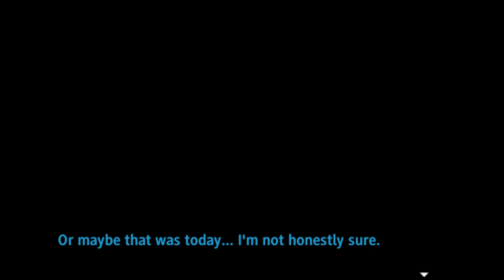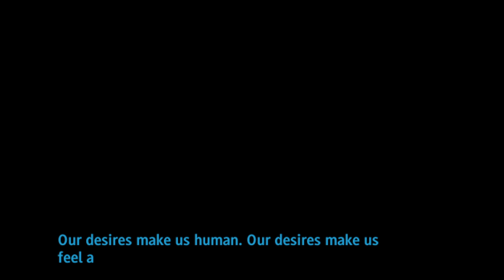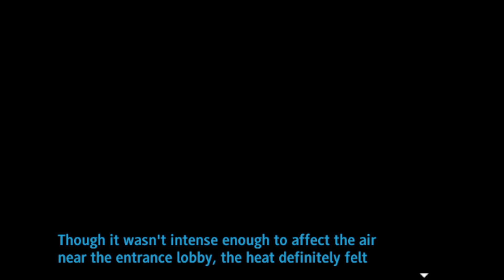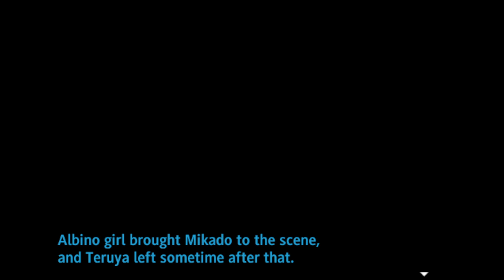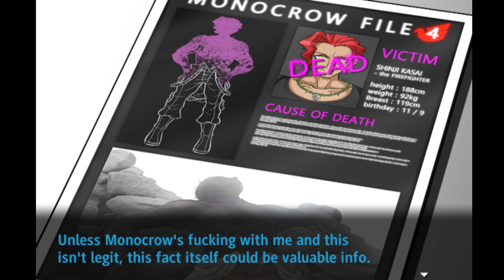Auf Wiedersehen, Sora - Super Danganronpa Another 2 #100 (Deutsch/Blind)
Let's Play Super Danganronpa Another 2 - Auf Wiedersehen, Sora #100 (Deutsch/Blind)

In dem Fangame Super Danganronpa Another 2 werden Schüler von Hope's Peak Academy erneut in ein Killing Game verwickelt! Zusammen mit ihren Freunden und ihren ultimativen Talenten müssen sich Sora, Yuki und Co. gegen Monocrow stellen, der auf Utsuroshima, der Insel des Nirgendwos, ein weiteres Killing Game veranstaltet. Um von dieser Insel gelangen zu können, müssen die Schüler einen Klassenkameraden umbringen und dann den Class Trial überleben. Eine düstere Geschichte voller Hoffnung und Verzweiflung beginnt... Wer ist Freund? Wer ist Feind? Und wer gar... der Mastermind? In diesem Let's Play finden wir es gemeinsam heraus!

An Super Danganronpa Another 2 nehmen teil:
- Sora
- Yuki Maeda
- Emma Magorobi
- Hajime Makunouchi
- Hibiki Otonokoji
- Kanade Otonokoji
- Yuri Kagarin
- Yoruko Kabuya
- Syobai Hashimoto
- Kokoro Mitsume
- Mikado Sannoji
- Setsuka Chiebukuro
- Nikei Yomiuri
- Shinji Kasai
- Iroha Nijiue
- Monocrow
- Teruya Otori

Sei live dabei auf Twitch!